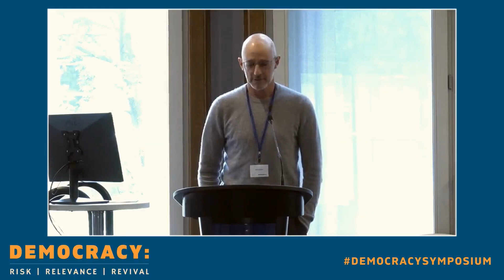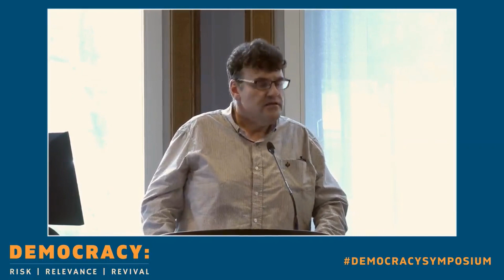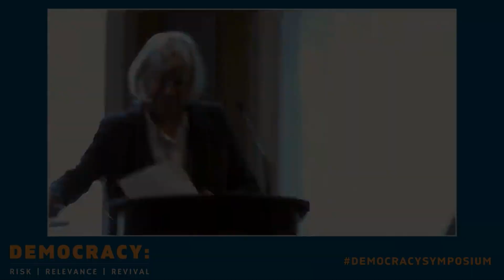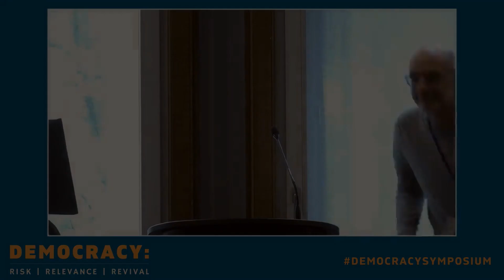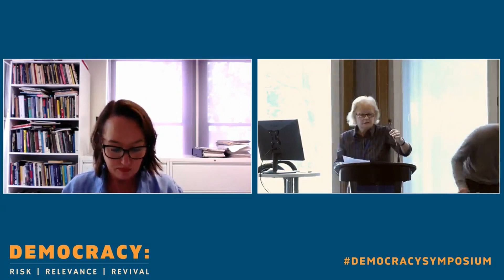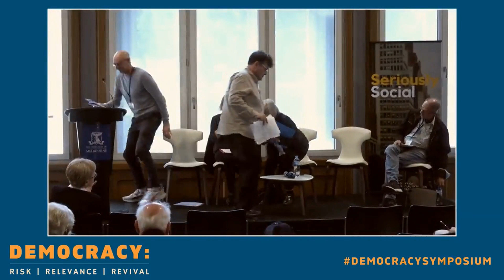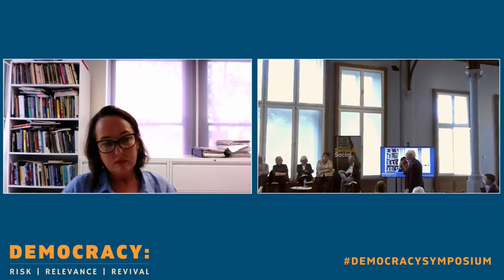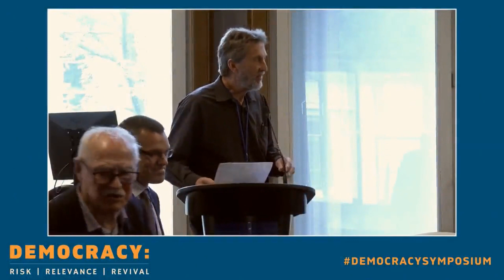Democracy Symposium | Panel 7: Social movements and democracy: past, present and future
Chair: Professor Sean Scalmer
Panellists: Dr Verity Burgmann, Professor Frank Bongiorno, Professor Marilyn Lake, Prof Dennis Altman, Dr Heidi Norman
Day two summary: Professor Brian Head

Democracy: Risk | Relevance | Revival
A national symposium exploring developments and challenges to democracy in Australia and abroad.

This hybrid symposium will explore developments and challenges to democracy in Australia and abroad, and the ways in which new thinking, social trends, geopolitics and technology are changing how society engages with its leadership and its future.